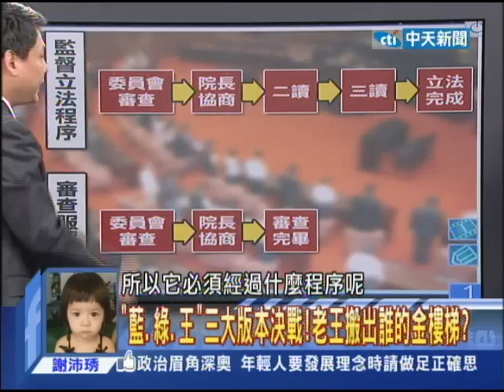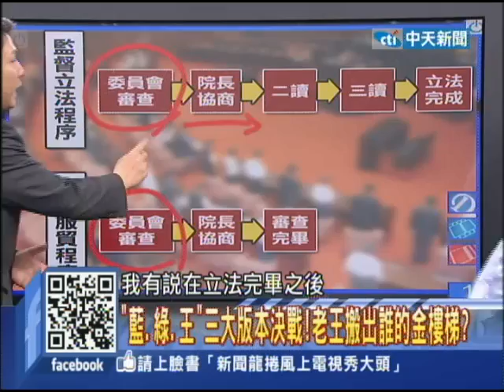2014.04.07新聞龍捲風part1 新聞龍捲風向當事人和全國女性觀眾鄭重道歉！